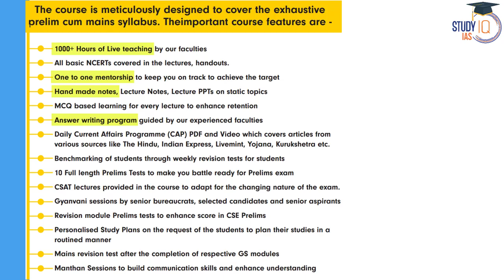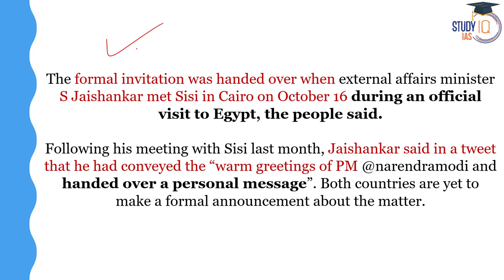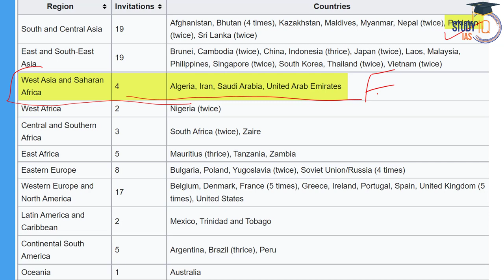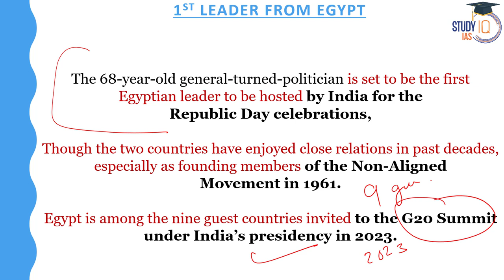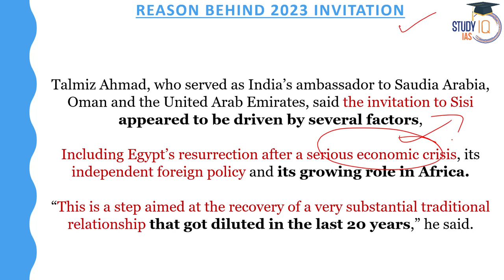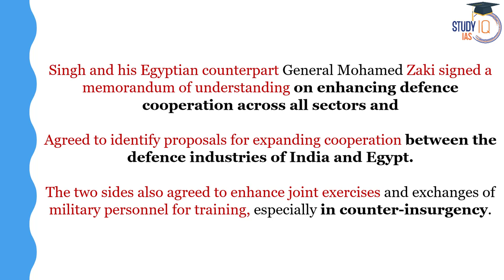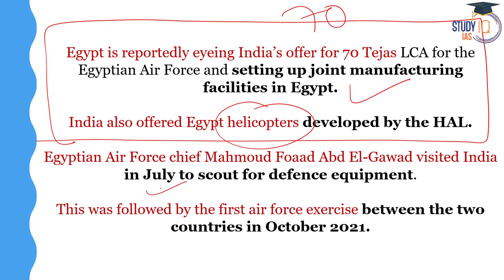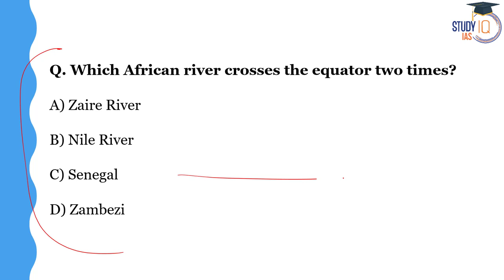Egypt President Abdel Fattah el-Sisi invited as chief guest for Republic Day 2023 | UPSC